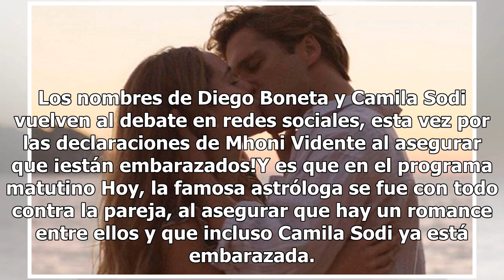Camila Sodi está embarazada de Diego Boneta, asegura Mhoni Vidente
Los nombres de Diego Boneta y Camila Sodi vuelven al debate en redes sociales, esta vez por las declaraciones de Mhoni Vidente al asegurar que ¡están embarazados!Y es que en el programa matutino Hoy, la famosa astróloga se fue con todo contra la pareja, al asegurar que hay un romance entre ellos y q...